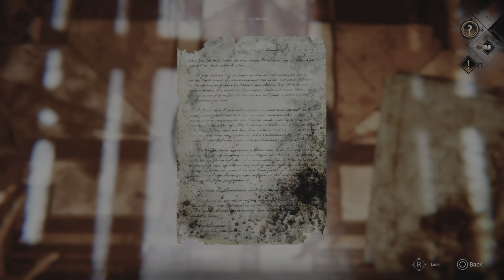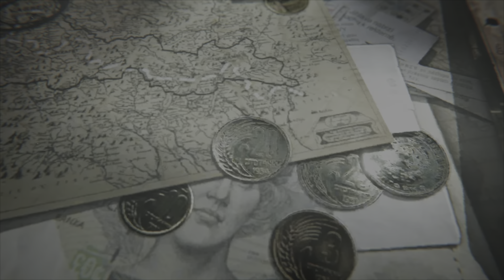Syberia - The World Before - Gameplay - Walkthrough Part 1 - [PS5] - No Commentary | PS5 Games